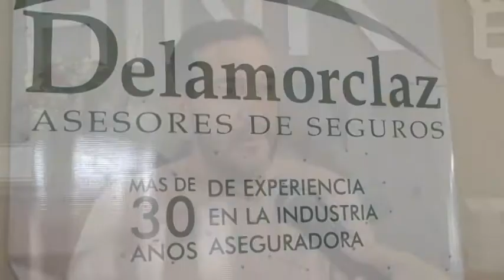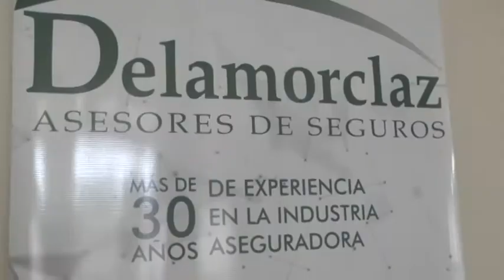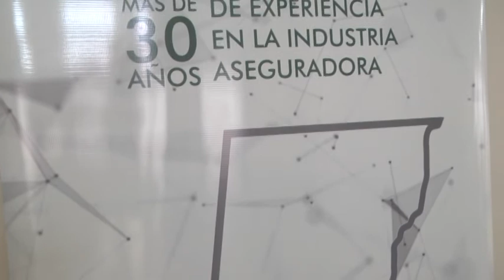Diego Luraschi - Organización Delamorclaz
Cumplen su primer aniversario en nuestra ciudad